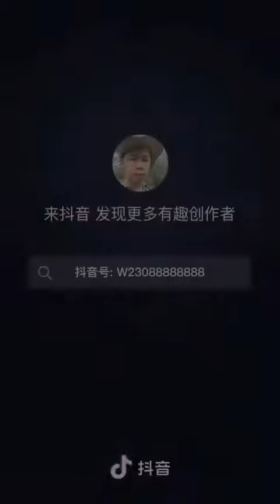‏إبنتان متزوجتان من دول شرق آسيا زارتا والدهما.. واحدة غنية والثانية فقيرة ،،، تابع الفيديو للنهاية